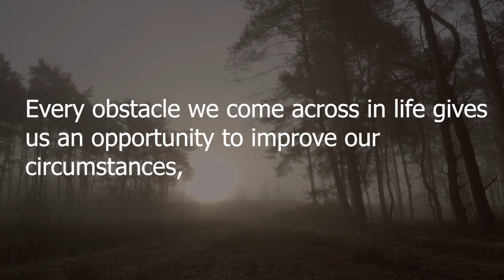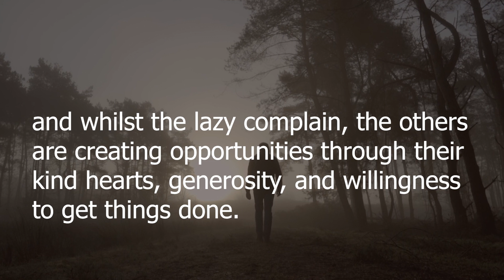Short motivational stories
Know the true value of time; snatch, seize, and enjoy every moment of it. No idleness, no laziness, no procrastination: never put off till tomorrow what you can do today.

short motivational status
short motivational story in english
short wise stories
motivational story status
wise story about life